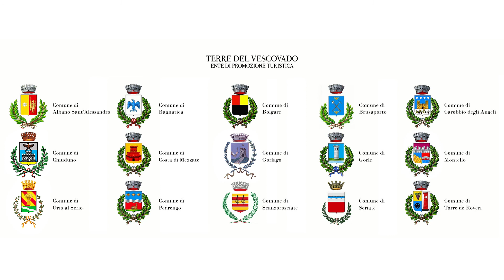Sorsi di Cultura - La Chiesa di Santa Croce a Torre de' Roveri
Terre del Vescovado ha il piacere di presentare all’interno della propria collana “Degustare l’Arte”, finalizzata alla valorizzazione culturale e turistica dei borghi, dei sapori e delle terre del Serio, i contributi video “Sorsi di Cultura”, a cura di Dorian Cara. Brevi videoclip vi porteranno alla scoperta di alcuni dei capolavori che fanno di Terre del Vescovado una delle eccellenze culturali della provincia di Bergamo e dell’intera Lombardia.

Con il nono appuntamento vi accompagneremo alla scoperta della Chiesa di Santa Croce a Torre de' Roveri

Progetto realizzato con il contributo della Camera di Commercio di Bergamo.